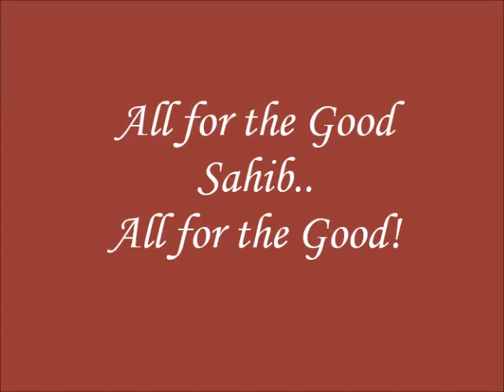Sahib and the curved sword! All for the good!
A short story to exemplify Romans 8:28 the even though it seems tragic and irreparable God can and does make it work out for good ... but NOT for everybody!
For those who love Him and are the called according to His purpose ... and YOU are called!